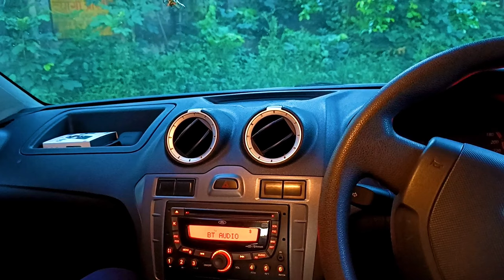Ford Figo Ownership Review || Don't buy Used ford Figo without Watching this Video!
Welcome to my automotive and lifestyle vlogging channel, where the open road meets modern technology! Hop on board as we explore the exhilarating world of automobiles and embrace the finer aspects of life, all through the lens of my trusty iPhone 13 and GoPro.

Join me on thrilling automotive adventures, where we'll dive into the latest car models, epic road trips, and adrenaline-pumping driving experiences. From high-octane supercars to rugged off-road beasts, I'll take you behind the wheel to experience the raw power and beauty of these engineering marvels. But it's not just about the horsepower; we'll delve into the fascinating history and evolution of automotive culture, keeping our fingers on the pulse of the latest industry trends and innovations.